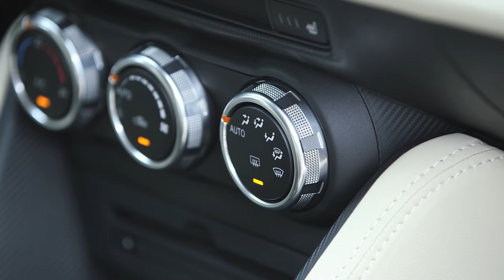All-new Mazda 2 Sneak Peek 2014 Interior Design White Leather | AutoMotoTV